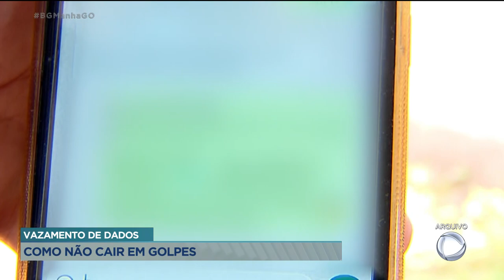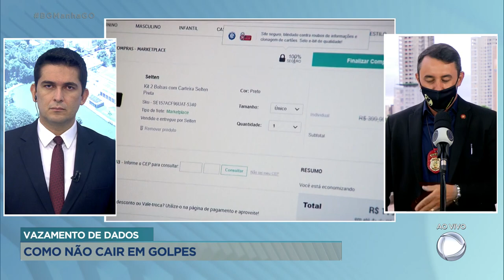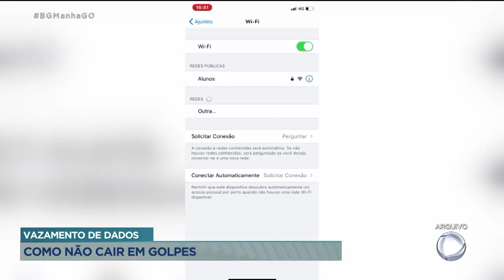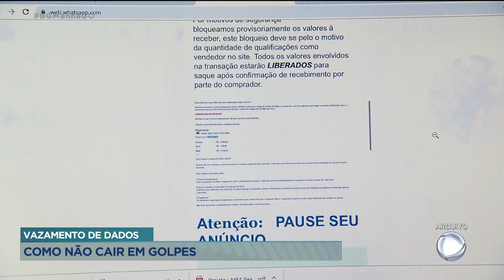VAZAMENTO DE DADOS: COMO NÃO CAIR EM GOLPES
OS RECENTES VAZAMENTOS DE DADOS DE CONSUMIDORES ACENDERAM O ALERTA E ABRIRAM CAMINHO PARA GOLPES VIRTUAIS. A GENTE CONVIDOU O DELEGADO CÁSSIO ARANTES, DA DEIC, PARA EXPLICAR ESSE VAZAMENTO. BOM DIA DR, QUE TIPO DE DADOS FORAM VAZADOS E COMO ISSO PODE NOS PREJUDICAR?